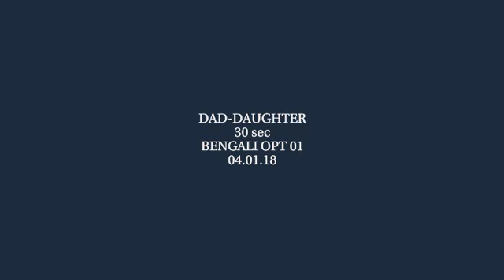Paroma Dasgupta |Tanishq jewellery Ad | Bengali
Loved singing in multiple languages for this ad :) here’s the Bengali one. Enjoy !!